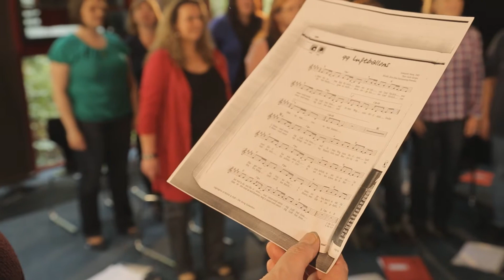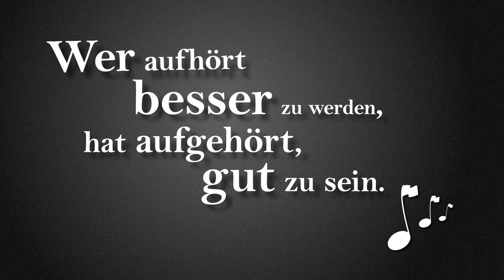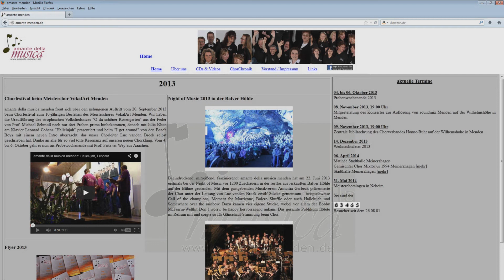Dieser Chor bleibt im Ohr! amante della musica stellt sich vor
Der fünffache Meisterchor amante della musica aus Menden/Sauerland geht in Sachen Chorgesang und Vereinsmarketing einmal mehr innovative Wege. Entstanden ist in Zusammenarbeit mit der Firma provideo aus Menden neben einem Werbetrailer, der Männer zum Mitsingen motivieren soll - frei nach dem Motto: "Du fehlst uns noch!!!" - dieser Imagefilm, der den Chor und seine Aktiven porträtiert sowie in die Geschichte zurückblickt. Viel Spaß beim Reinschauen. Unser Dank gilt der Chorstiftung des Chorverbandes NRW und der Mendener Bank eG für die finanzielle Unterstützung bei der Realisierung.